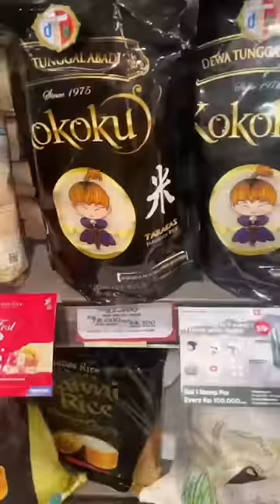BELANJA BUAH SAMA INCHES#shorts